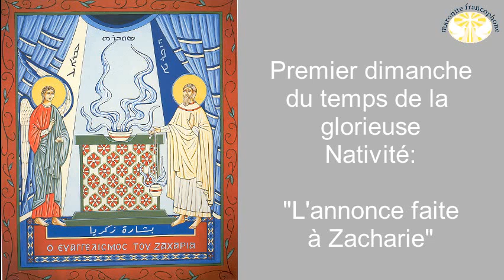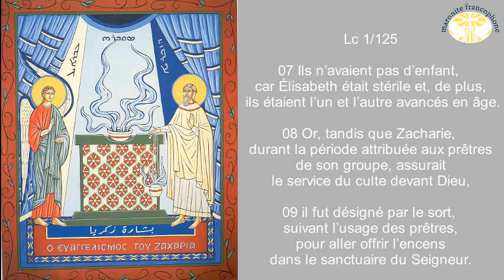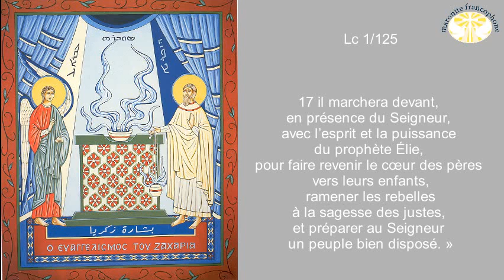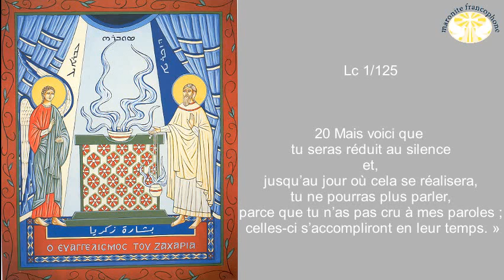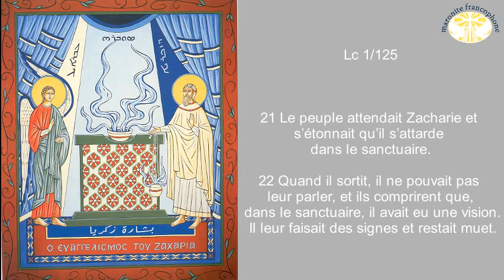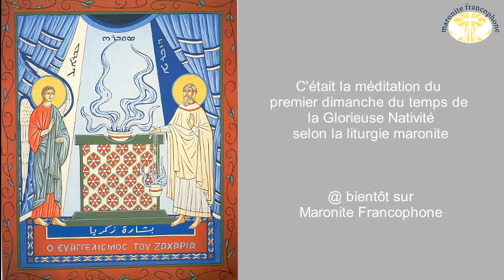L'annonce faite à Zacharie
Méditation du premier dimanche du temps de la Glorieuse Nativité selon la liturgie maronite